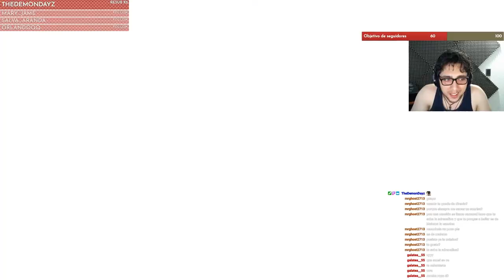**JUEGO FALL GUYS Y *CASI* ME DESMAYO EN DIRECTO** | ESPAÑOL LATINO